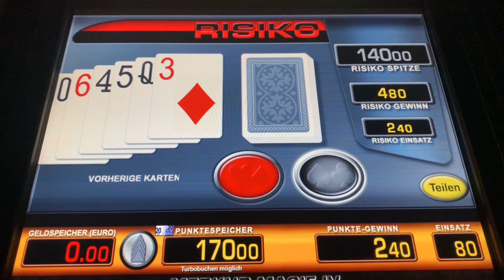☀Merkut☀ Let´s Play 🔥 Asian Spirit 🔥 🌞Dragon Zockt90🌞